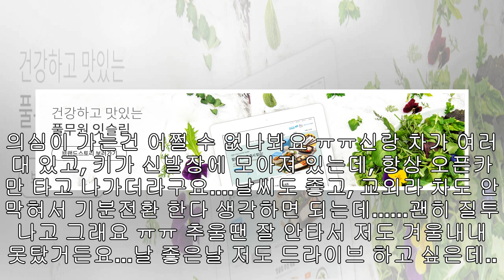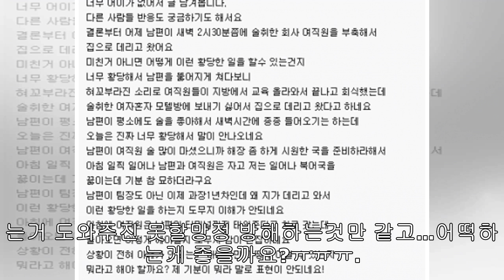신랑과 여직원 문제에요 ㅠㅠ